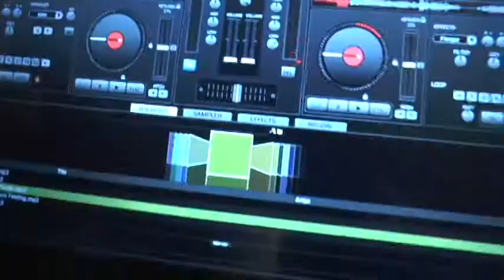Lose Yourself To Dance - Perfection Dance Studio